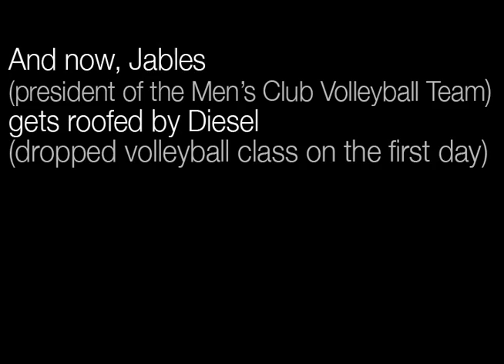Diesel roofs Blizzo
Jay, I love you; but the world had to know.

FEATURING: EJ, LarKar, Kalyn, Jables, and of course Diesel.  Cinematography by Judy & Kara.

BONUS FEATURE:  Super Special Pump Up Intro by Kris McDonald & Tony Scott,